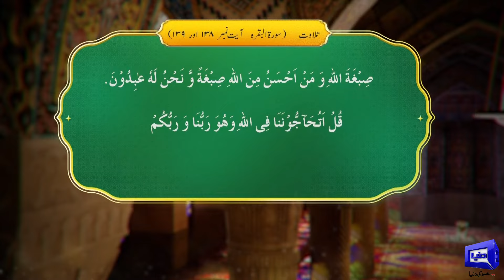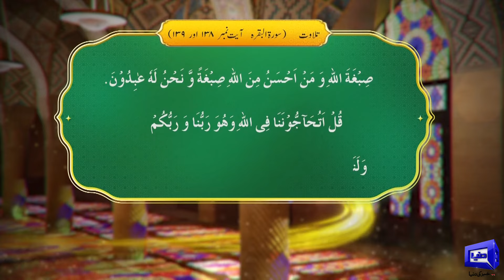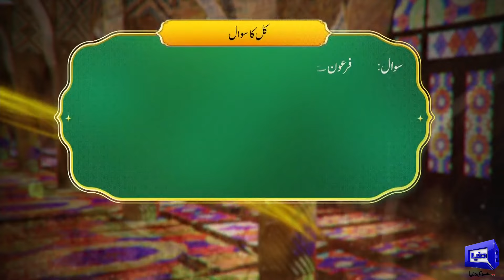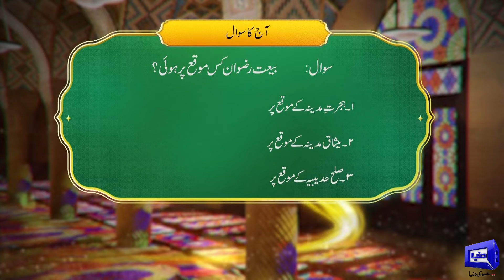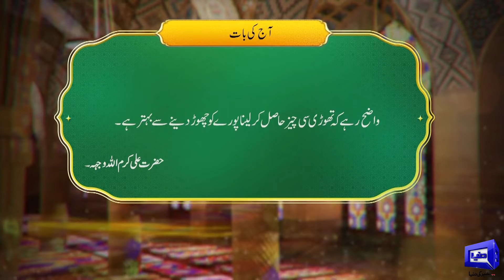Payam e Subh With Aneeq Ahmed | 09 Oct 2024 | Dunya News